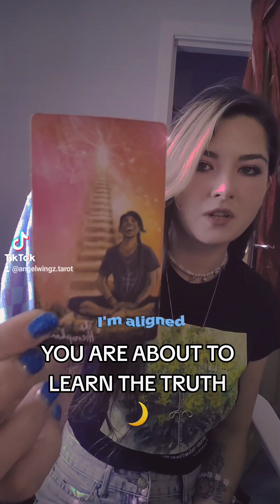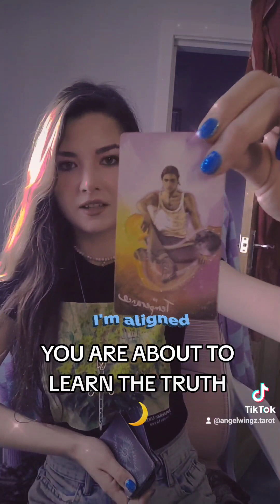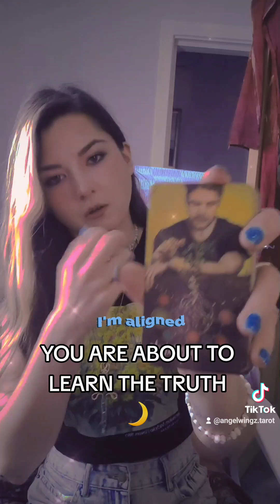YOU ARE CALLING THIS IN!☄☄☄